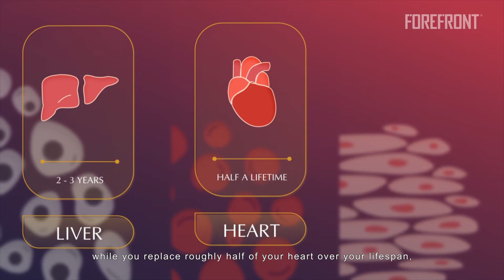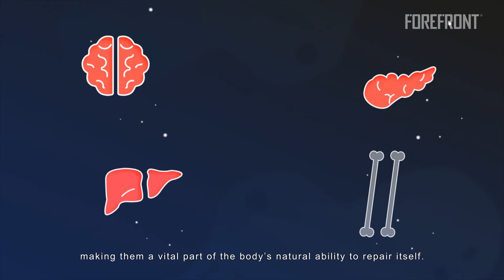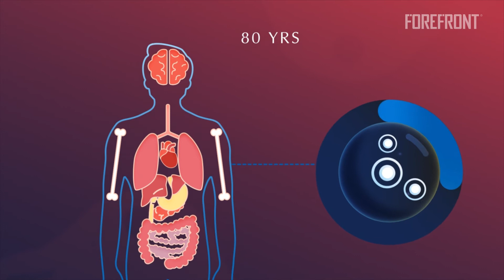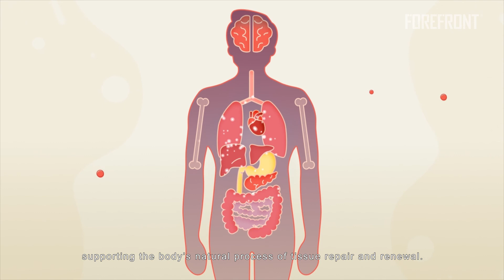Stemregen: An Insight On Stem Cells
Creative Director: Nico Pua
Producer: Yui Huan Ong
Copywriter: Michelle Wu & Sara Leong
Motion Artist: Esther Daniel & Samantha Mei

Discover FOREFRONT International's services:
forefront.international/my/services/